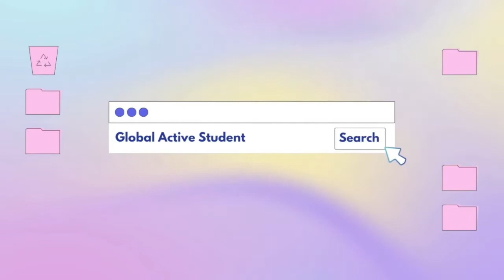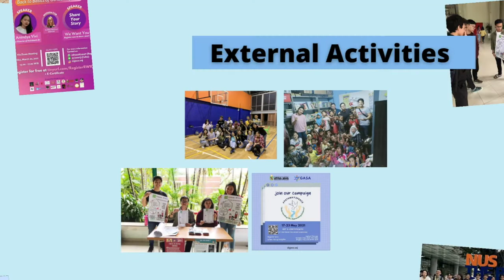Global Active Student Association (GASA)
Sahabat Atma,
Ayo berkenalan dengan UKM/UKK Unika Atma Jaya. Mahasiswa dapat memilih UKM/UKK yang sesuai dengan minat dan bakat untuk mengembangkan kompetensi masing- masing. Ini merupakan bagian yang tidak akalh penting dari perkuliahan karena dengan berorganisasi teman-teman memupuk modal untuk masuk ke dalam dunia kerjas.

Yuk kita tonton kegiatan dari Global Active Student Association (GASA)!
Tonton sampai habis ya! Tentunya akan ada informasi penting di dalam video ini.